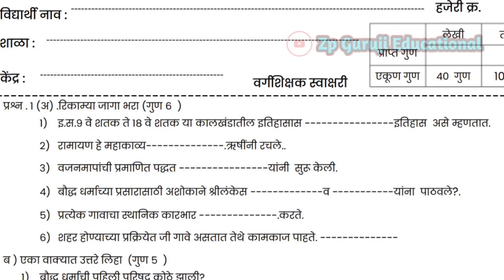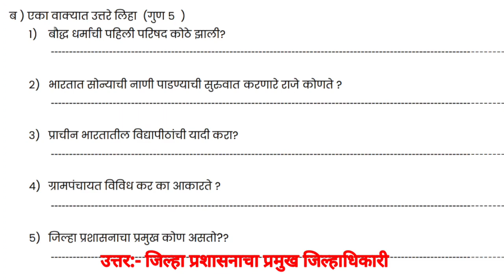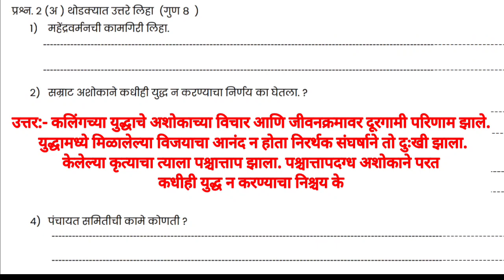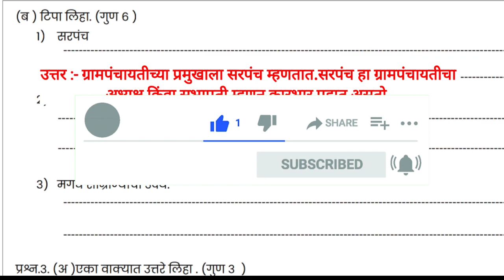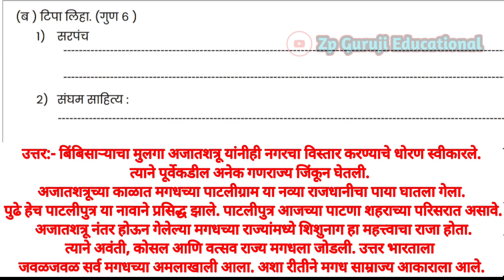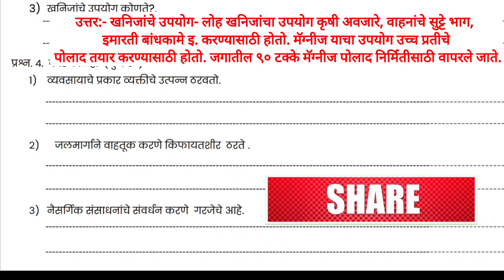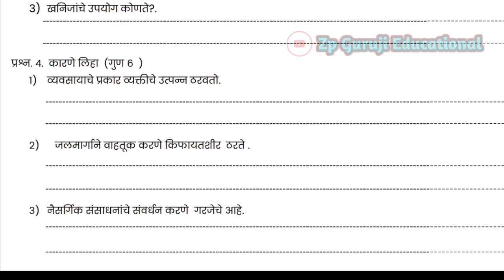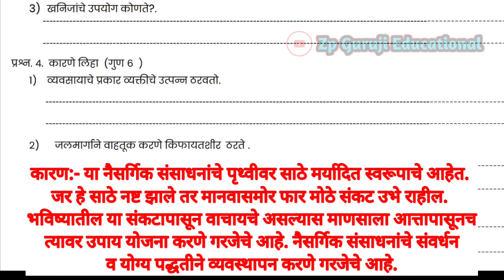संकलित मूल्यमापन चाचणी क्रं:-2 || वर्ग :- 6 वी || विषय:-समाजशास्त्र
संकलित मूल्यमापन चाचणी क्रं-2 वर्ग-6वी विषय- समाजशास्त्र 2022-23 उत्तरपत्रिका

 संकलितमूल्यमापन2020 संकलितमूल्यमापनचाचणी1विषयसमाजशास्त्रइयत्तासहावी संकलितमूल्यमापनचाचणी1विषयहिंदीइयत्तासहावी संकलितमूल्यमापनचाचणी1विषयविज्ञानइयत्तासहावी
संकलित मूल्यमापन,
संकलित चाचणी क्रमांक 2,
संकलित चाचणी क्रमांक 2 इयत्ता सातवी,
संकलित मूल्यमापन इयत्ता सातवी,
संकलित मूल्यमापन चाचणी,
संकलित मूल्यमापन सत्र 2,
संकलित चाचणी क्रमांक 2 इयत्ता सहावी,
संकलित मूल्यमापन इयत्ता सहावी,
sankalit bal vikas yojana,
sankalit bal sahitya ko samjhaie,
sankalit chachani kramank 1,
sankalit chachani kramank 1 iyatta satvi samajshastra,
sankalit chachani,
sankalit chachani kramank 2 iyatta satvi,
sankalit chachani kramank 2hindi,
sankalit chachani kramank,
sankalit chachani kramank 2 ganit,
sankalit chachani kramank 2 marathi,
sankalit ganit,
gurumauli sankalit mulyamapan,
sankalp kramank 2
sankalit ka arth,
sankalit kahaniyon ka saransh balidan,
sankalit katni kramank 2,
kala sankalit shikshan,
kala sankalit shikshan module 2,
kala sankalit shikshan aheval,
kala sankalit shikshan module,
sankalit mulyamapan,
sankalit mulyamapan satra 2,
sankalit mulyamapan iyatta satvi,
sankalit mulyamapan chachani,
sankalit mulyamapan 2,
sankalit mulyamapan satra,
sankalit mulyamapan iyatta